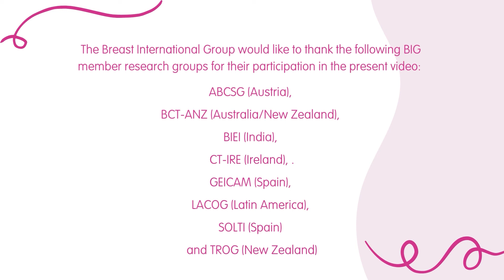Global Collaboration | Advancing Breast Cancer Research Together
At BIG (Breast International Group), we believe that curing breast cancer is possible through global research and collaboration.

International cooperation is key to making meaningful progress in breast cancer research. By:
👉 Reducing unnecessary duplication of efforts
👉 Sharing data across borders
👉 Enabling collaboration among scientists worldwide
👉 Accelerating the development of better treatments
👉 Increasing the chances of cures for patients
…we can conduct high-quality, credible research that truly transforms lives.

The combined expertise and shared vision of BIG and its global members make it possible to drive innovative, life-saving research in breast cancer.

📲 Follow BIG against breast cancer for updates and research insights:
LinkedIn: BIG against breast cancer
X: @BIGxResearch
Bluesky: @bigxresearch.bsky.social